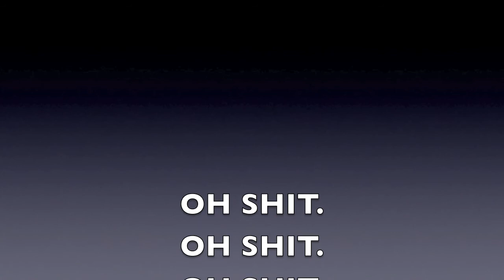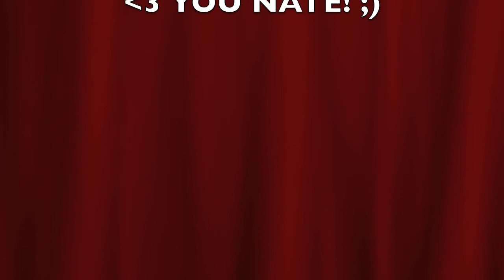Baby Brother Yelling at the Video Game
emiliano3